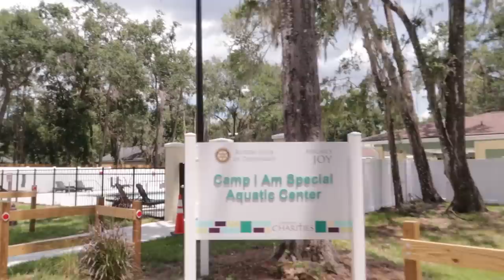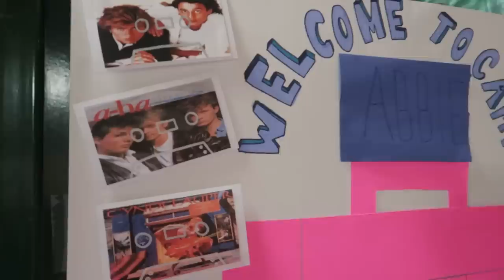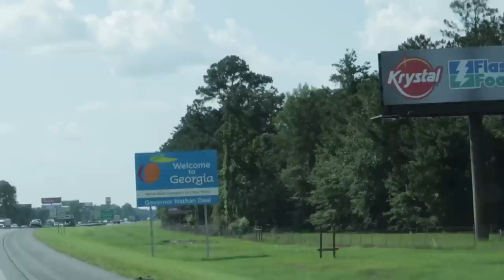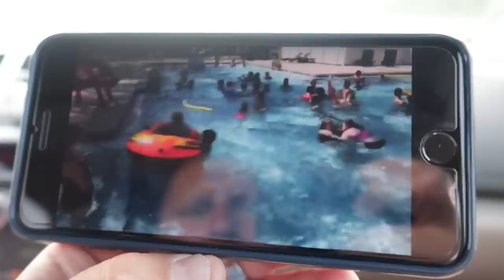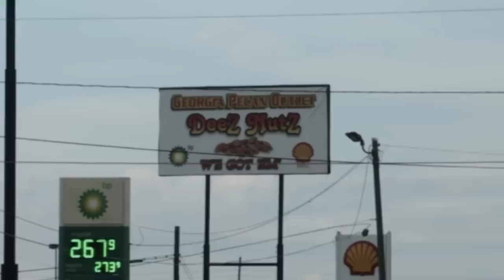The Last Vlog ~ Taking A Break From Everything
We are taking a break from everything! Abbie get dropped off at Camp I Am Special so she gets a break from us, from ABA therapy, from everything. Priscilla, Isaiah, and I get a break from being caregivers and from everyday life as we head out for vacation.  This is the last vlog for season 2. I'm taking a couple days off.